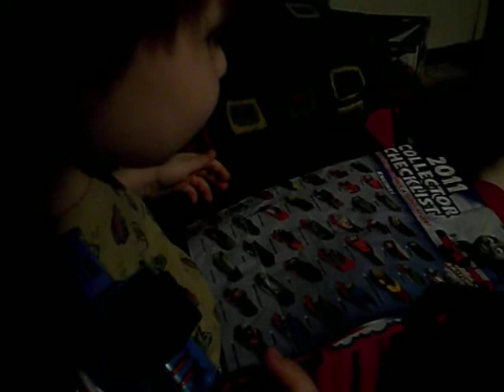Take 2...son naming the thomas trains..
Here is my son again naming the thomas the trains and trying to get you guys to like fav and subscribe..lol so listen to the cute kid :) Ill be posting a video of me soon and probably some gameplay of my games and Thumbshurtgaming's gameplay of cod..stay tuned!!!